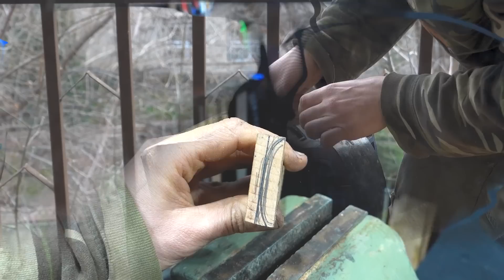Restoration Old Bebut Curved Soldiers Dagger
Hello folks! Today I will show you a new restoration project! It's curved soldier's dagger Bebut of the 1907 model, it is also called the artillery Bebut or the curved Caucasian dagger. This particular issue is 1916 or 1917 — the last digit is damaged. The subject is certainly well-known, and I will try to get as close as possible to the original appearance of this Caucasian dagger. Moreover, I really like bebuts! Let's start the restoration!

First — I put the dagger in a rust remover, then washed and dried. To polish the blade, I used sandpaper from 120 to 1200 grit, and then polished it on a felt circle.

As for the accessories. I mean scabbard fittings and handle brass parts. Here I collected the parts separately, it took 5 weeks. As a result, I received all the details, including the details of the handle and scabbard together.

I made the handle of the dagger from beech wood, the size was as close as possible to the original, the rivets and the clip are original. In the end, it was painted in a dark color and aged, as when they were approved in this form in 1907.

The scabbard of the bebut I made of wood, and covered with black leather. All the accessories of the scabbard are also original. I also added missing brass elements to the fittings. A small suspension on the tips of the scabbard and two brass screws for the upper part of the scabbard.

In addition, it is more rare nowadays to find an original suspension. It remained only in museums and if you meet it on sale, but for an expensive price. I made it myself from genuine leather special suspension. With this leather suspension, you can wear a bebut on your belt. I hope you liked the restoration of this curved dagger of bebut.

As always, I conducted an interesting and funny test for you! Thank you for your attention, success and health to the audience!